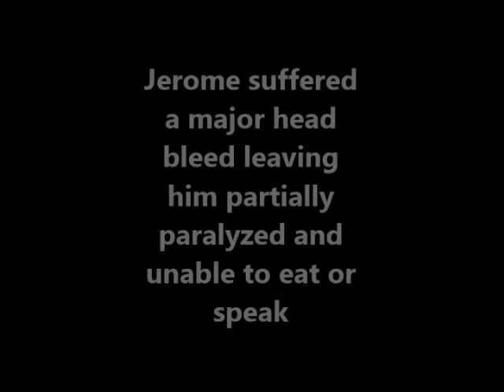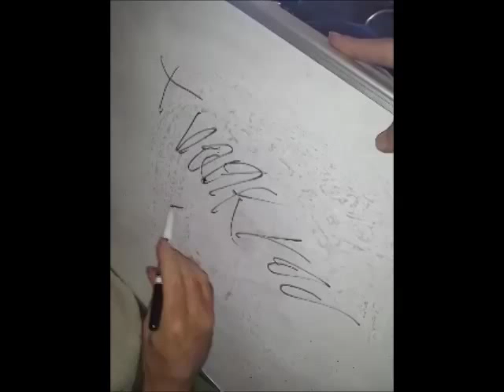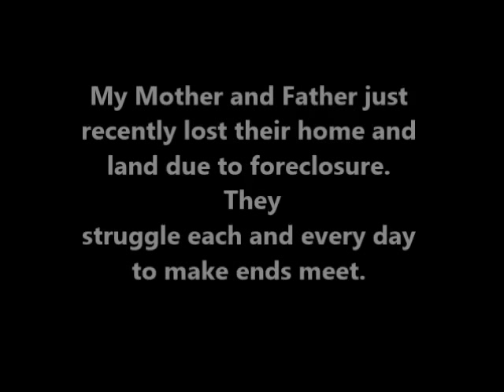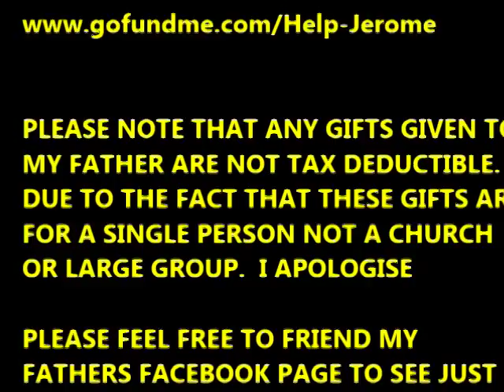My father has been unable to eat, talk, or walk in 14 years!!!!!!!!!!! PLEASE help!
This video is intended to get my fathers story out there in hopes that someone with a big heart can help a family struggling.  My mother and father have lost everything including their land that they worked their entire lives for and their home due to an extremely heart breaking and life changing event.  My father is a victim of an extremely rare head bleed. We were told by the bairn surgeon that worked on my dad said that my father is only one of only three people in the United States who have ever experienced this. That he knows of. His body has been partially paralyzed and he has not eaten or even as much as tasted food in 14 years due to danger of aspiration. Jerome cannot talk or walk. He is fed by a feeding tube and lay on a Turn-Q bed. My father is fully aware but trapped in his own body. Please anything would help.Thank you too everyone.

There are options on how to help my father.

Credits of all songs go to the following artist, (Everything I Do) I do it for you - Bryan Adams, Angel - Sarah McLachlan